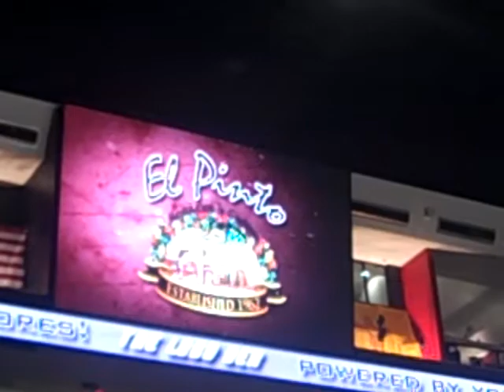El Pinto LED